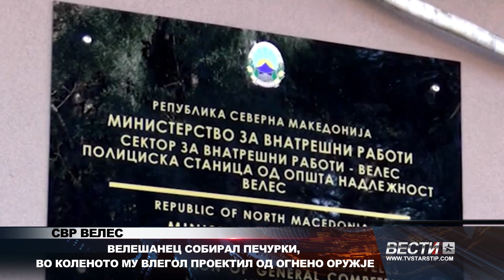ВЕЛЕШАНЕЦ СОБИРАЛ ПЕЧУРКИ ВО КОЛЕНОТО МУ ВЛЕГОЛ ПРОЕКТИЛ ОД ОГНЕНО ОРУЖЈЕ